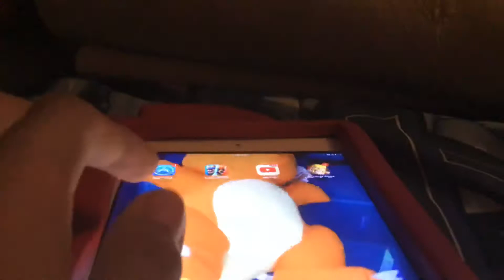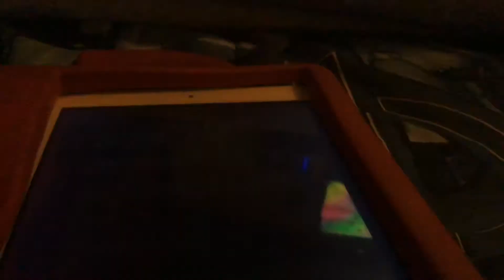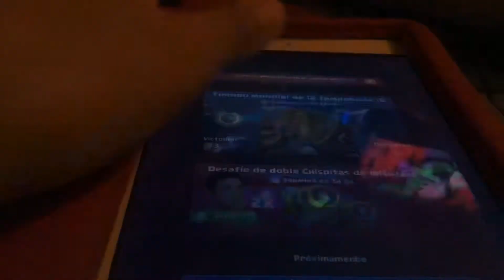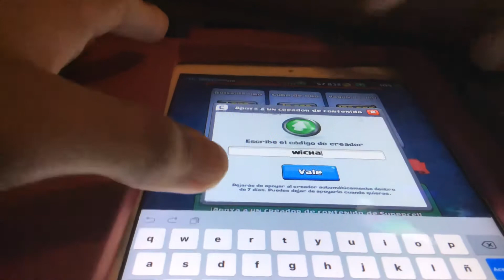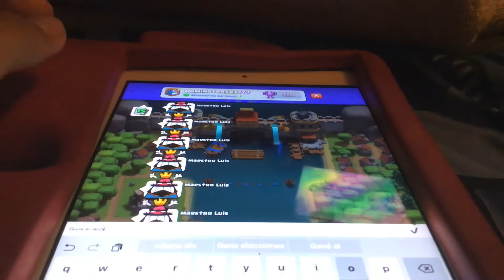Segunda partida contra DominatersXx + el desafío del doble chispitas de WithZack